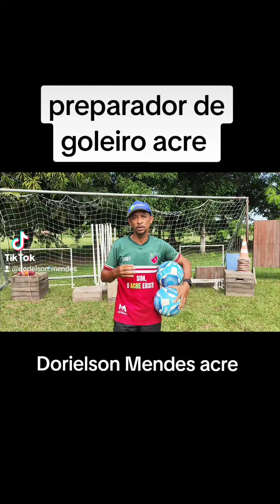prepara de goleiro acre Dorielson Mendes